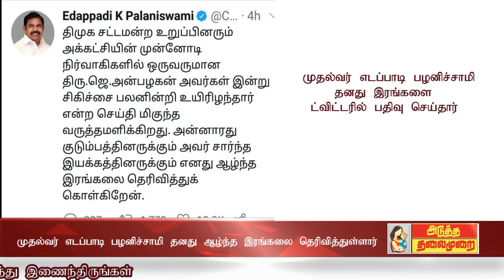# ATM NEWS முதல்வர் இரங்கல், திமுக எம்.எல்.ஏ உயிரிழப்பு